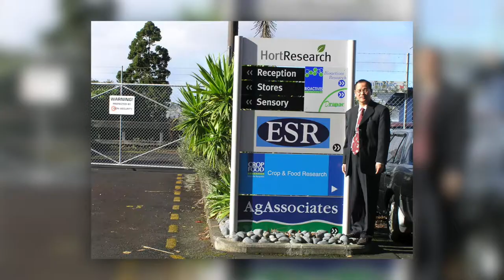Professor Gao Special Recognition 2017